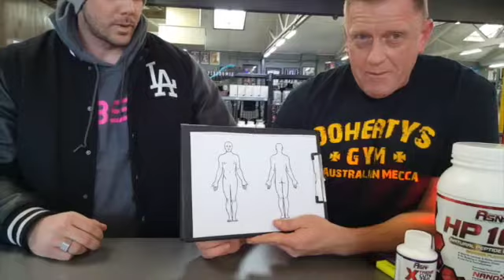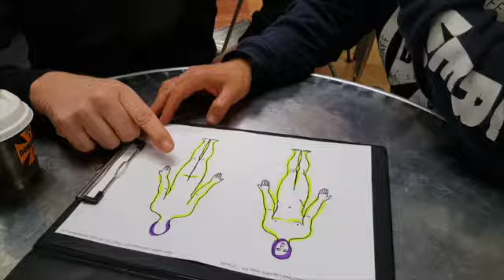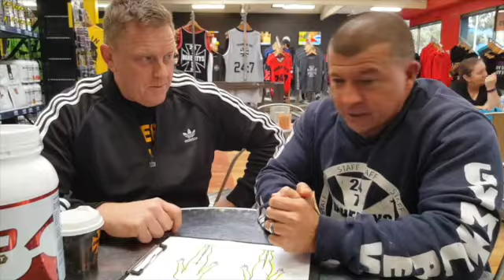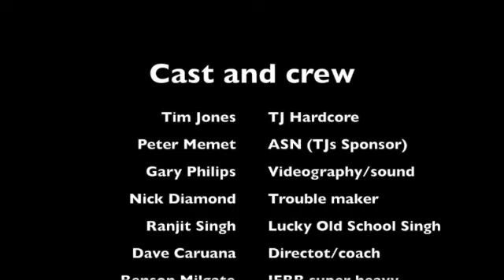TJH EP 5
This video is about TJH EP 5